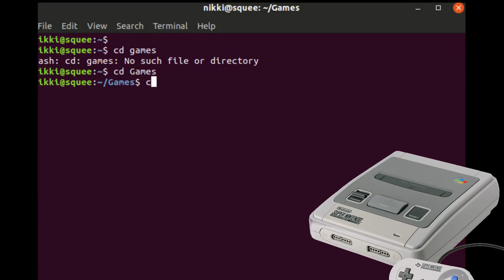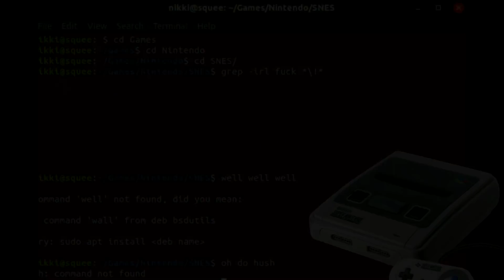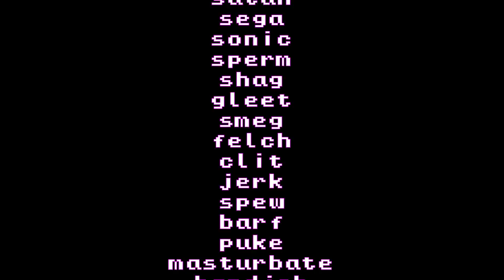Swearing on the SNES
Some SNES games wanted to stop you swearing! Can we defeat the swear filters?